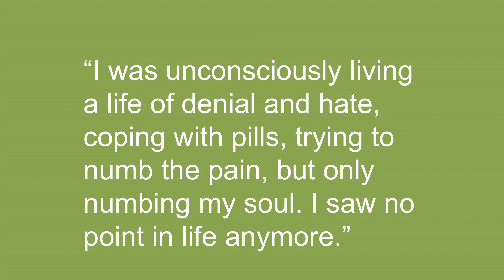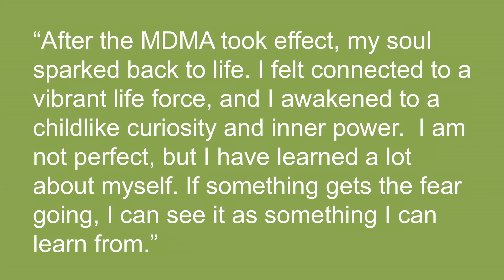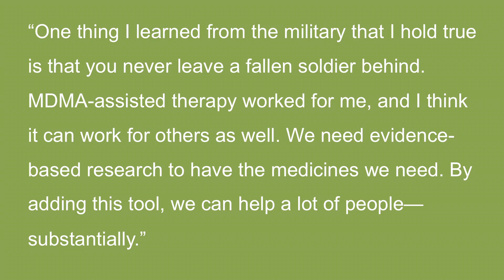Science Not Fear - Drug Policy and Medical Research: Virginia Wright at TEDxSantaCruz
Director for the Multidisciplinary Association for Psychedelics Studies (MAPS) Virginia Wright makes the case for legislating drug policy based on science, rather than fear.

This TEDxSantaCruz talk is one of 22 surrounding our theme of "Activate" at the third full-day TEDxSantaCruz event held March 8, 2014 at the Hotel Paradox in Santa Cruz, CA.

Virginia Wright has been working as a director for the Multidisciplinary Association for Psychedelics Studies (MAPS) since October 2011. Prior to her work with MAPS, Virginia was the Principal of Wright & Associates, a firm that provided strategic planning, marketing and fundraising services to nonprofit organizations. Virginia served as the Executive Director of the Santa Cruz County Symphony, and the Development Director of the Carmel Bach Festival, and KUSP radio. Virginia was an early employee of the Global Fund for Women, and co-founded the Soviet American Performing Arts Exchange. She has participated in two international movements that have helped change the world: citizen diplomacy and the woman's movement. She believes that ending the drug war, and basing drug policy on science, not fear, is one of the next big shifts in thinking that will bring healing and freedom to millions of people. Virginia received her MBA from Santa Clara University, and her BA from SFSU in International Relations and Russian Studies. She danced professionally in New York, Los Angeles and San Francisco, and currently dances for joy.